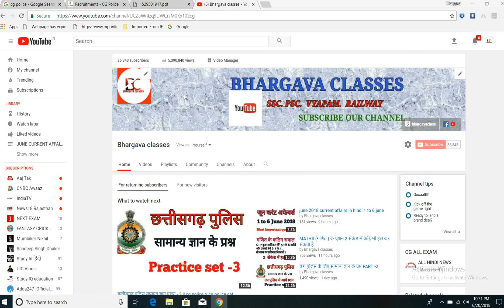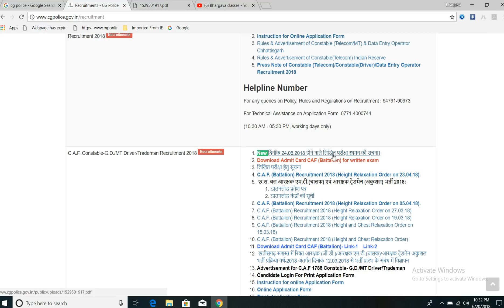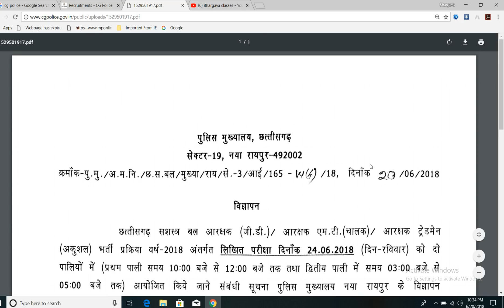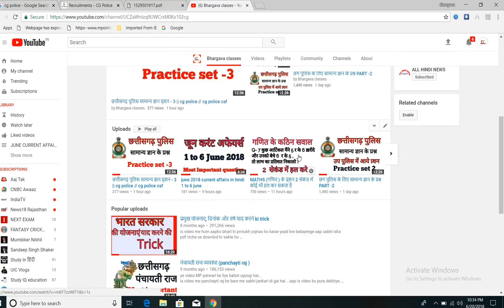CG POLICE CAF EXAM परीक्षा रद्द 24/06/2018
CG POLICE CAF  EXAM  NOTIFICATION LINK